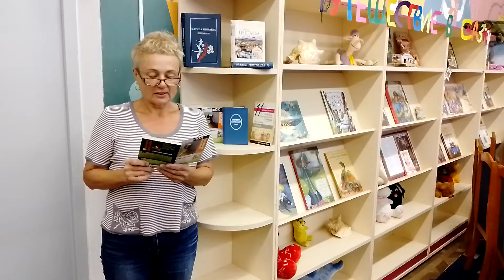Никонорова Ольга Юрьевна, г. Санкт-Петербург. М. Цветаева — «Юнге: Стих»